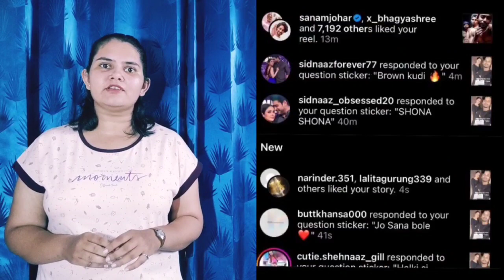पहली बार करने वाली है Shehnaaz Gill ये New type project?? Fan's reaction??